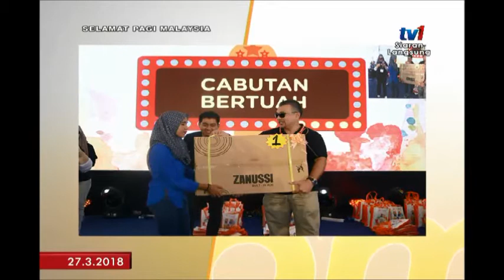SPM 2018 – HIMPUNAN USAHAWAN BUMIPUTERA 2018 [27 MAC 2018]